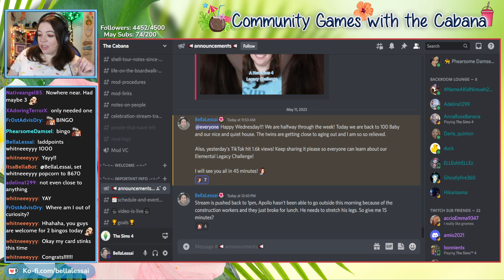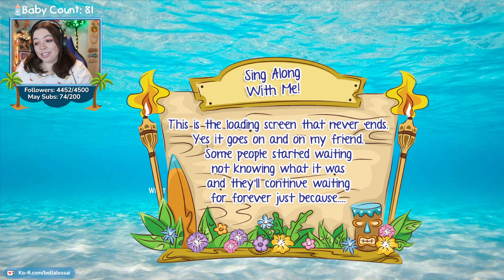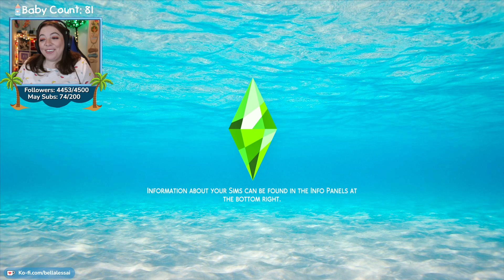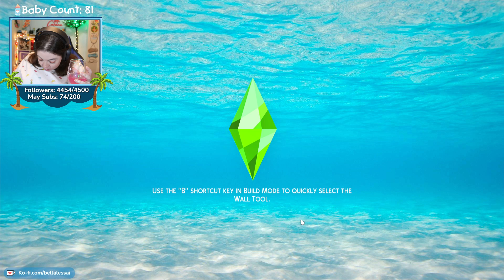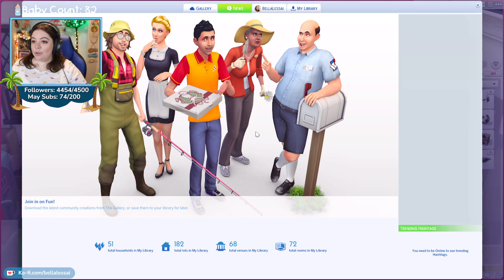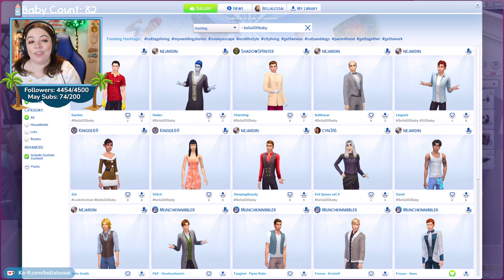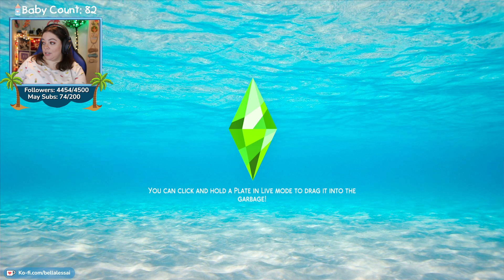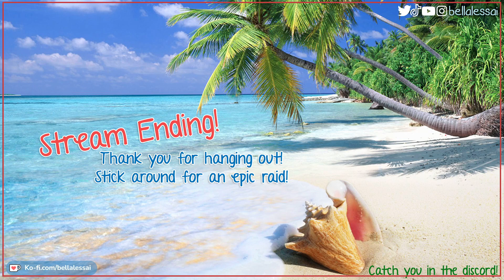100 Baby Challenge - Extreme Edition | Morales Family Part 54 | Set 4 {Streamed May 11, 2022}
** This stream took place on May 11, 2022 on my twitch channel and has been reuploaded at the request of my community. Some parts may be edited out such as hype trains, Marbles on Stream, Squirtle Jams, etc for a better viewing experience. **
✧˖ Matriarch: Arianna Morales
✧˖ Set 4: Disney / Fairy Tale / Folk Tale
✧˖ Located in Glimmerbrook (Rock Ridge Canyon lot)
✧˖ § 184,778
✧˖ Features an exterior children/teen play tower
✧˖ Four bedrooms, two living areas, 1 secret tower for the matriarch, 1 office/library for children/teens